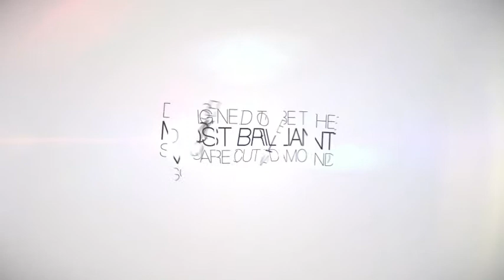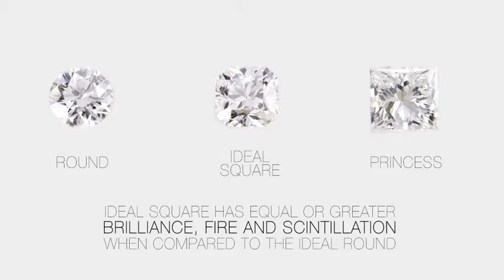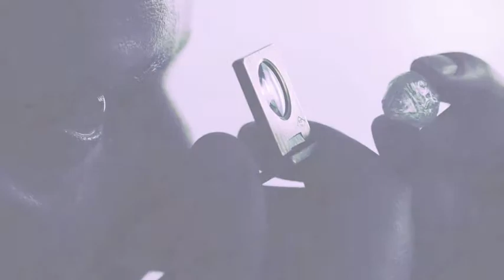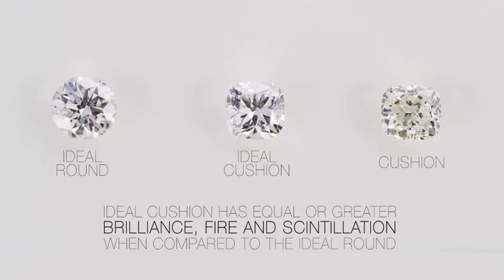Forevermark Ideal Squared and Ideal Cushion Cut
The excellence behind Forevermark's Ideal Squared and Ideal Cushion Cut. Available at Lugaro